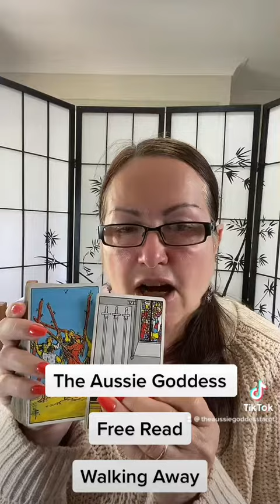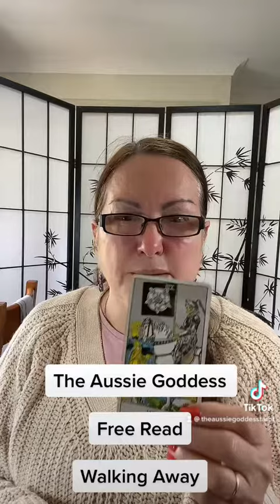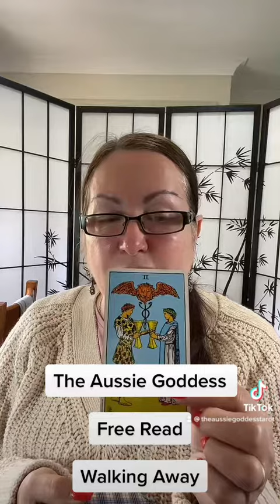2 November 2022